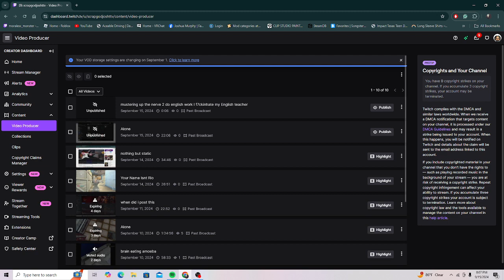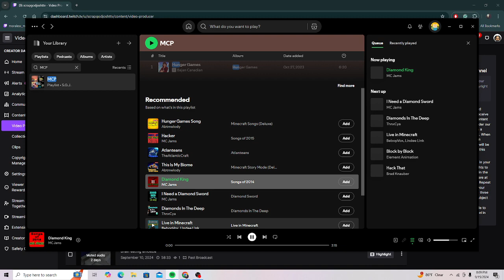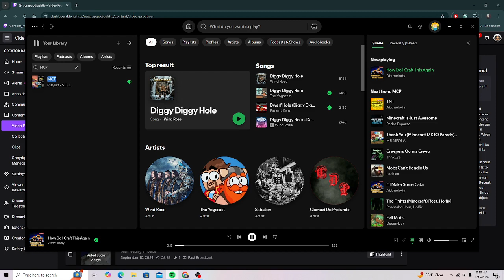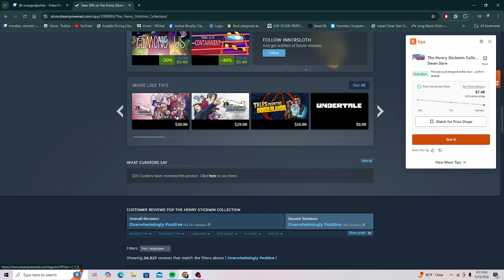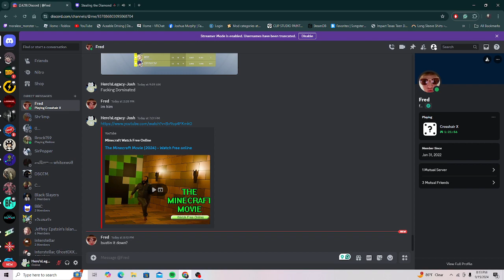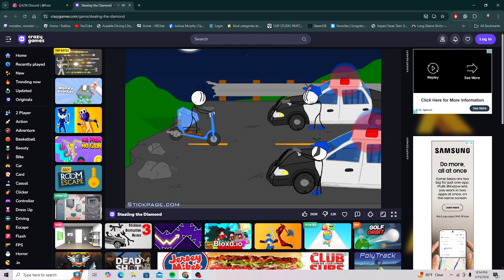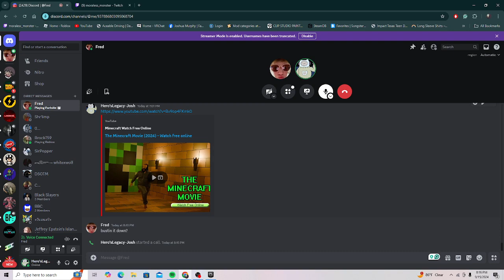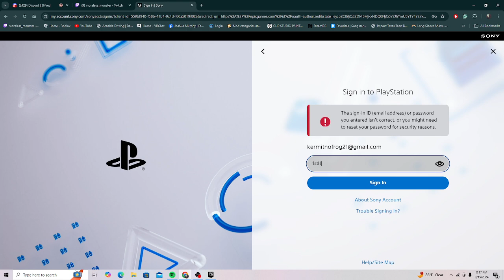first few secs